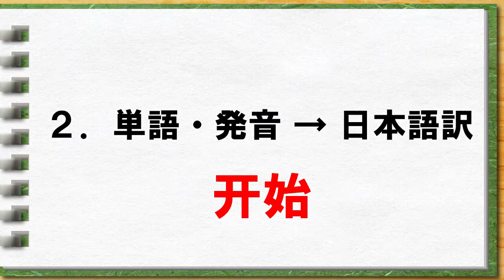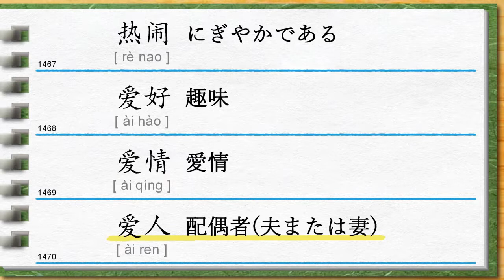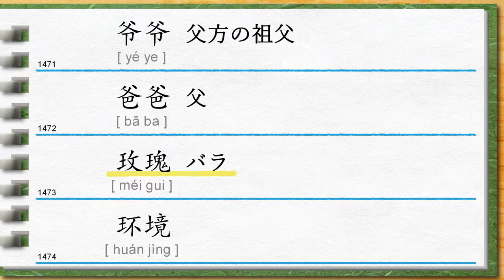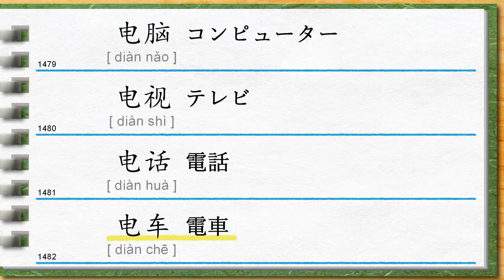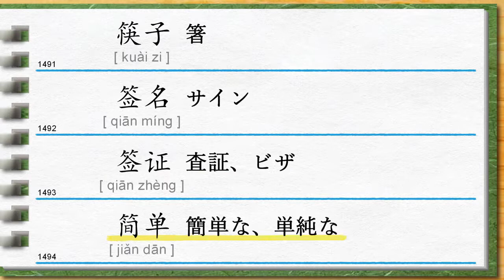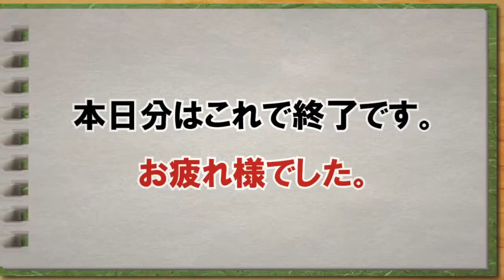【中国初中級_30】 中国語１日10分で月1500個覚える 初中級編 第30日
中国語の単語学習の動画です。（全単語に音声付）
「中国語・発音記号・日本語訳・音声」と「中国語＋音声→日本語訳」の２種類でしっかり覚えていきます。
1日（1動画）50個、1カ月で1500個覚えます。